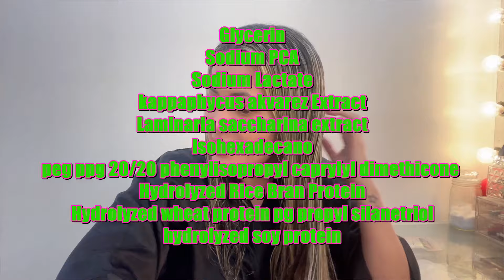🩷Braé Hair Protein | Proteína Capilar { CONTA MAIS }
🚨Onde comprar mais barato:
(Na Braé use o cupom: CONTAMAIS)

Mais uma resenha de proteína capilar para nos apaixonarmos!
Hair Protein da Braé é uma poderosa reconstrução cheia de ingredientes de nutrição, emolientes, protetores térmicos e é claro uma lista enorme de proteínas que promovem uma reconstrução poderosa nos cabelos.
E não para por aí, além dessa proteína de Braé ser um leave in, que é um facilitador no nosso dia a dia, ela ainda é protetor térmico para até 230 graus.

🚨PROMOÇÕES E DESCONTOS NOS STORIES TODOS OS DIAS, ME SIGA LÁ NO INSTA:  @contamaistamyris